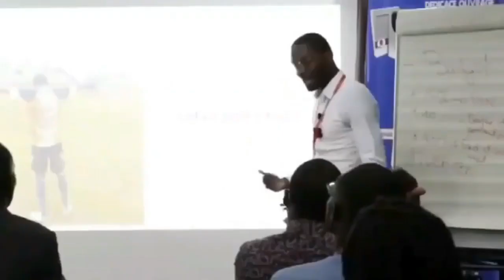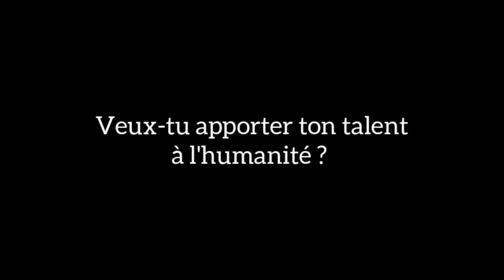04 techniques pour gérer les clients qui demandent les crédits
04 techniques pour gérer les clients qui demandent les crédits

Conférence Maitriser l'art de la vente, réserve ta place en cliquant sur le lien

MINAKANOOOO